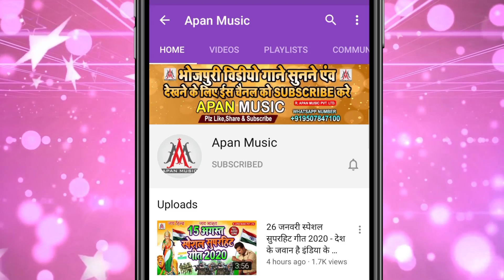पियरकी फराक वाली के बोलब हैप्पी न्यू ईयर || Ramu_Singh || Piyarki Farak Wali Ke Bolab Happy New2022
►Song : Piyarki Farak Wali Ke Bolab Happy New Year
►Singer : Ramu Singh
►Lyrics : Arun Ashiq